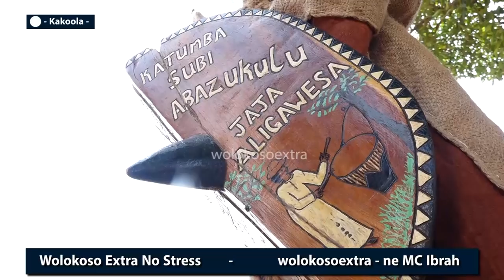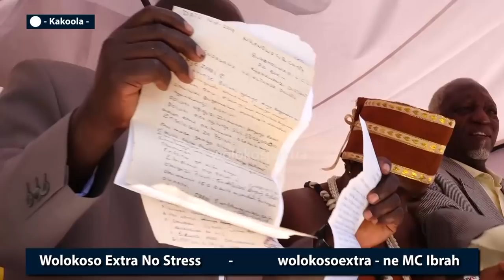Ssenga Kulanama_ajaguzza okuyita mu mwaka naloopera Kabaka ebimusomooza_MC IBRAH